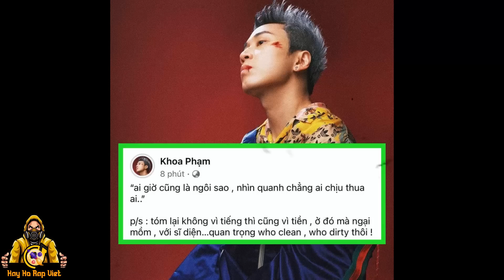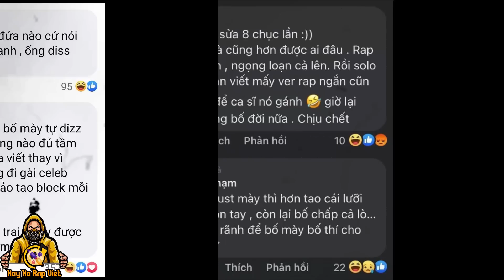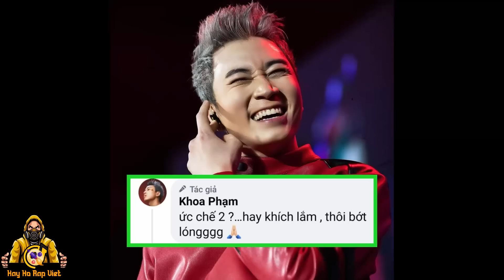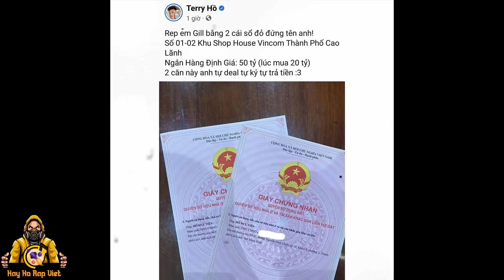KARIK vs RICK || Đại chiến Rap Việt 2023 - Beef Bắc Nam có lặp lại sau 10 năm ( Hay Ho Rap Việt )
Karik Nhật Ký Vào Đời Thai VG
Karik Thai VG
KARIK vs RICK || Đại chiến Rap Việt 2023 - Beef Bắc Nam có lặp lại sau 10 năm
Đại chiến Beef 2023 liệu sẽ có ?
Beef Rap
Rap Việt 2023
Hay Ho Rap Việt || RapNewS || HHRV
➤ Theo dõi trên :
➤ HAY HO RAP VIỆT :
Nhận làm video lyrics, hỗ trợ truyền thông PR các sản phẩm nhạc.
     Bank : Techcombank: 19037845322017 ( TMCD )